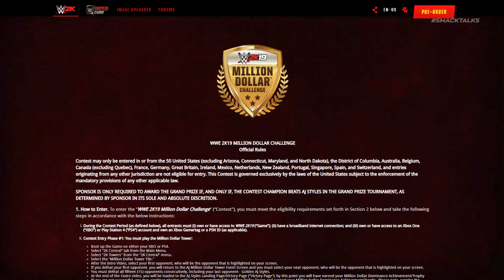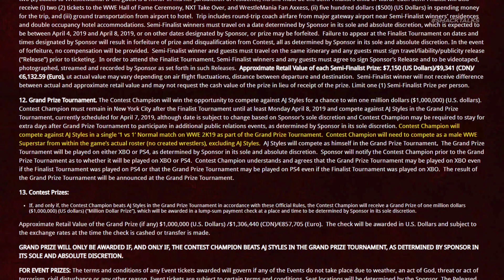WWE 2K19: New 2K Towers Feature Revealed, 2K Central & More!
In today's video we have new details on the WWE 2K19 Million Dollar Challenge, including the reveal of "Golden" AJ Styles who will be the final boss with the Million Dollar Tower!

Also in the video we're covering new details on the Million Dollar Challenge itself and an incredible prize for semi-finalists!

What do you think of the idea of "Golden" Boss Superstars with the 2K Towers mode?

☆☆☆ Social Media ☆☆☆